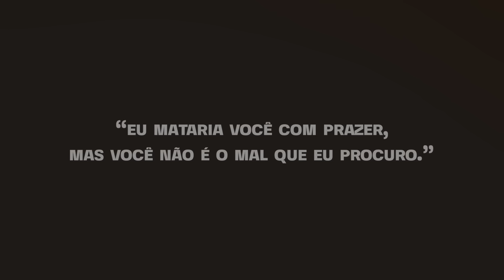WOLVERINE E MOTOQUEIRO FANTASMA ARREGAÇAM GERAL [ARMAS DA VINGANÇA – PARTE 1]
Um deles corta e fatia. O outro queima até ficar no ponto. É um churras? Não, é o encontro entre Wolverine e Motoqueiro Fantasma. Esses dois tem uma história, tem um passado de lutas e a Marvel resolveu contar tudo. Começa agora a saga Armas da Vingança! Wolverine e Motoqueiro Fantasma já juntaram forças antes contra um inimigo em comum e agora esse capiroto voltou. Os dois heróis vão ter que se reunir de volta para terminar o que começaram. Só que tem um problema: esse inimigo está muito mais forte do que antes e tem aliados cabulosos. Bora conferir a primeira parte dessa chutação de bundas!

AC Alphaville
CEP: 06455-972